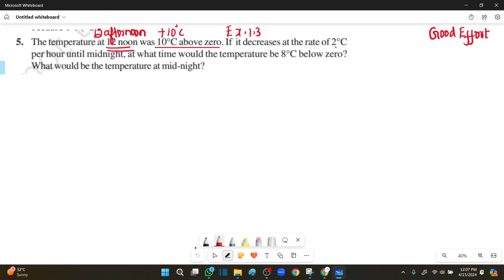Class7 Integers|| Integers Exercise No.1.3Question No.5,6,7 || New NCERT|| - in Tamil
Class7 Math Chapter No.1
Class 7 CBSE Integers in Tamil
Integers new NCERT Exercise No.1.3 Q5,6,7
Good Effort New ncert Integers Exercise No.1.3 Q5,6,7
Additive Identity Example No.1 in Tamil
Associative  Property
Associative Property in Tamil
Integers Closure under Subtraction Class 7
Integers Commutative Property in Tamil
Integers
Class 7 Math Integers,
Good Effort Integers New Syllabus
Class 7 integers in Tamil
NCERT Page no.1 Integers
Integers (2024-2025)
# Good Effort